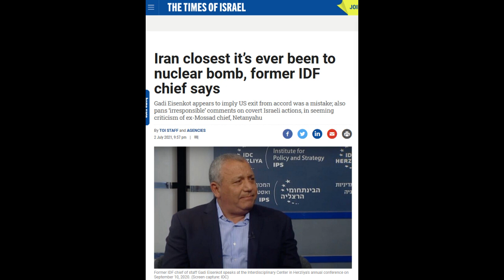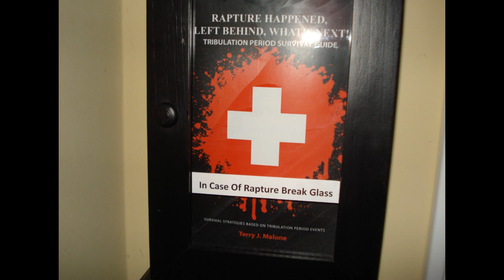CPR Report 7-3-2021: The Next Chapter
What is next in Bible prophecy?  Where is the promise of His coming?